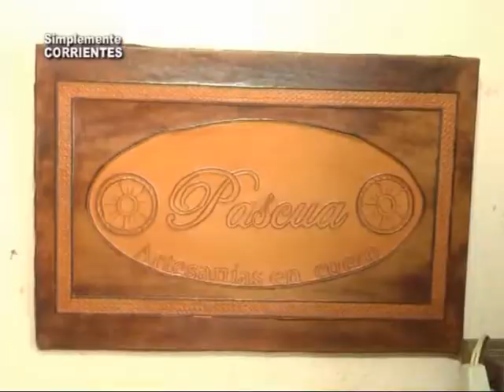Liliana Pascuas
ANUARIO 2